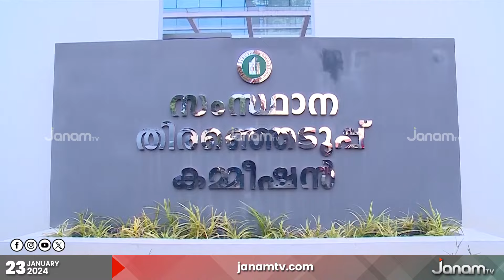സംസ്ഥാനത്ത് അന്തിമ വോട്ടർ പട്ടിക പ്രസിദ്ധീകരിച്ചു